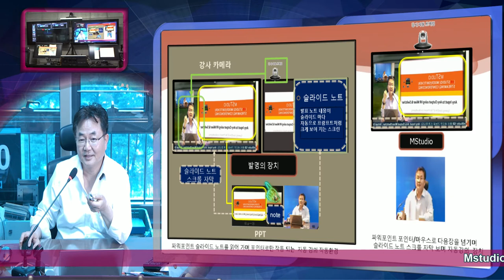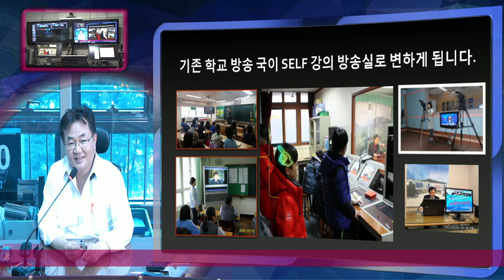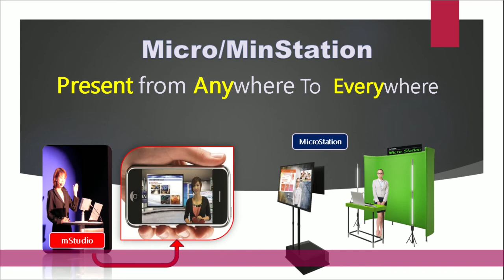파워포인트 와 슬라이드 노트 방식으로 만드는 1인 강의 방송국 mStudio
MStudio 파워 포인트 강의가 더욱 편하게 되었습니다.  파워포인트 슬라이드 노트가 자막으로 보이고 옆 스크린에 프람프터로 운영이 되도록 하여 누구나 정확한 내용을 보이며 수업을 할수 있게 됩니다.